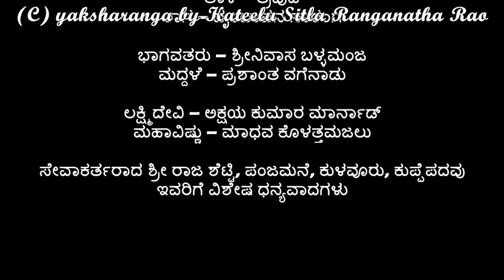ಅಕ್ಷಯ ಕುಮಾರ ಮಾರ್ನಾಡ್ ಅವರ ಲಕ್ಷ್ಮೀದೇವಿ (Lakshmi from Sudarsanavijaya by Akshay Marnad)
ದಿನಾಂಕ 13ನೇ ದಶಂಬರ 2014ರಂದು ಕುಪ್ಪೆಪದವಿನಲ್ಲಿ ನಡೆದ ಕಟೀಲು ಶ್ರೀ ದುರ್ಗಾಪರಮೇಶ್ವರೀ ಪ್ರಸಾದಿತ ದಶಾವತಾರ ಯಕ್ಷಗಾನ ಮಂಡಳಿಯ ಯಕ್ಷಗಾನ ಬಯಲಾಟ “ಹರಿದರ್ಶನ”

ಪ್ರಸಂಗ – ಸುದರ್ಶನ ವಿಜಯ

ಭಾಗವತರು - ಶ್ರೀನಿವಾಸ ಬಳ್ಳಮಂಜ
ಮದ್ದಳೆ - ಪ್ರಶಾಂತ ವಗೆನಾಡು

ಲಕ್ಷ್ಮಿದೇವಿ - ಅಕ್ಷಯ ಕುಮಾರ ಮಾರ್ನಾಡ್
ಮಹಾವಿಷ್ಣು - ಮಾಧವ ಕೊಳತ್ತಮಜಲು

ಸೇವಾಕರ್ತರಾದ ಶ್ರೀ ರಾಜ ಶೆಟ್ಟಿ, ಪಂಜಮನೆ, ಕುಳವೂರು, ಕುಪ್ಪೆಪದವು ಇವರಿಗೆ ವಿಶೇಷ ಧನ್ಯವಾದಗಳು
I hereby declare that, the content is in the public domain OR is not eligible for copyright protection.
I swear, under penalty of perjury, that I have a good faith belief that the material does not fall under copyright protection.
I consent to the jurisdiction of the Federal District Court for the district in which my address is located, or if my address is outside of the United States, the judicial district in which YouTube is located, and will accept service of process from the claimant if any.